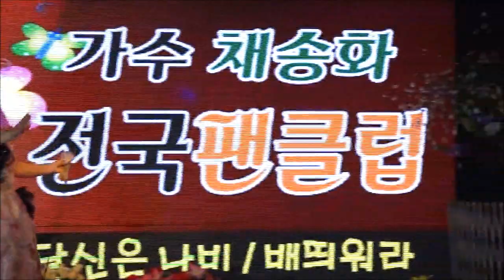가수채송화 배띄워라 10월의마지막밤 채송화전국펜클럽모임 큰룡꿈의음악여행영상